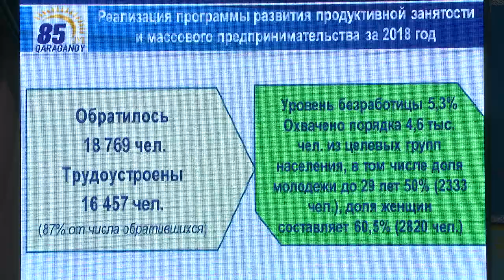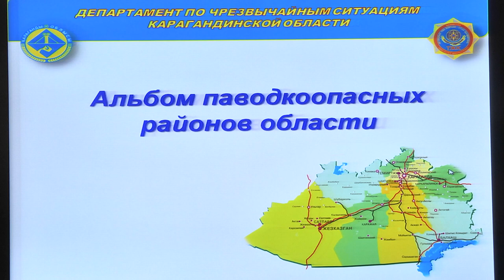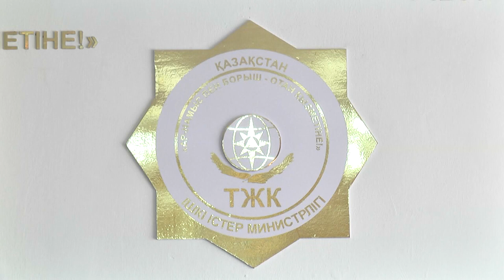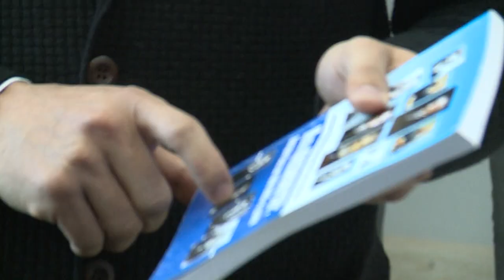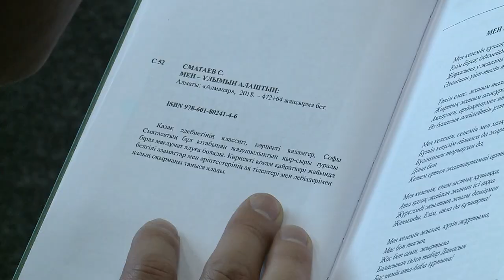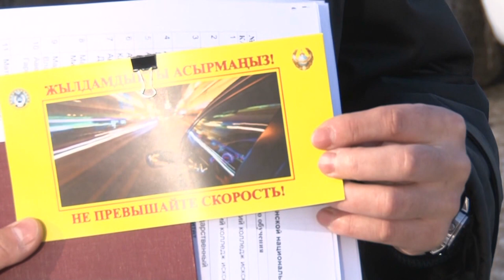15/02/2019 - Новости канала Первый Карагандинский